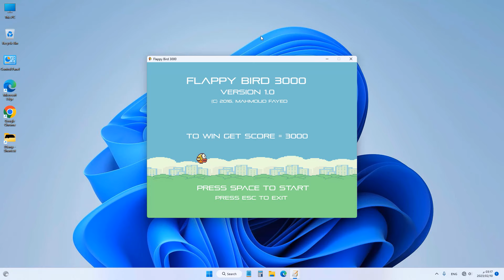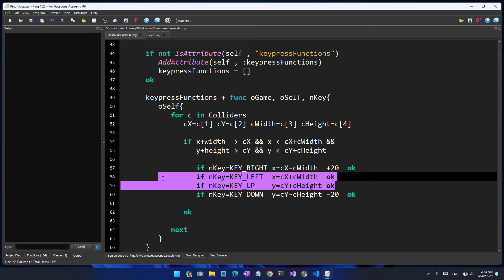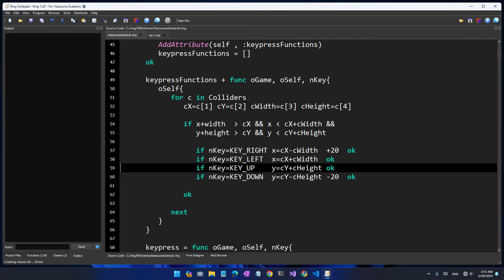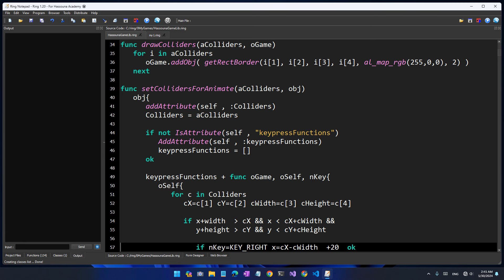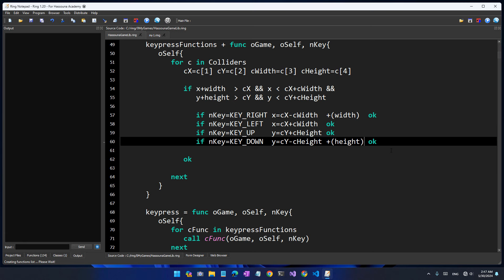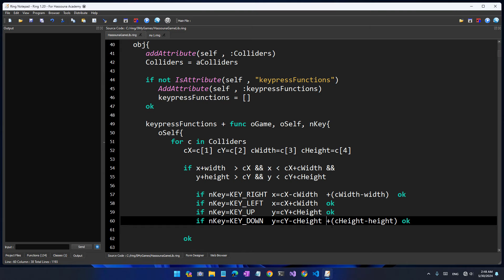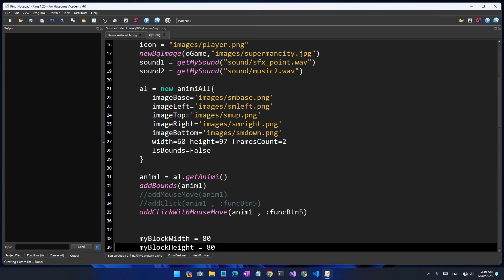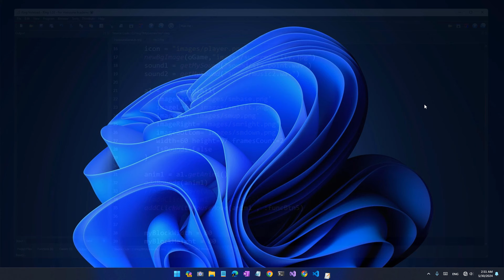حسونة اكاديمي | صناعة ألعاب بسهولة | اللقاء 118 | ring programming language